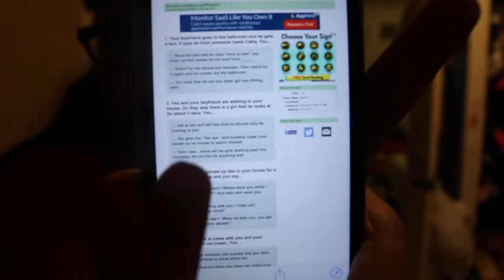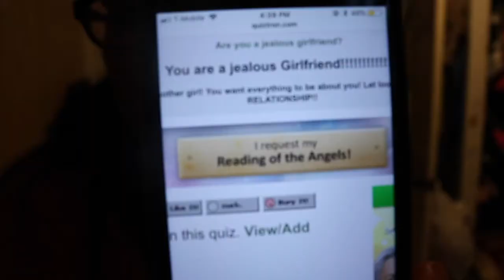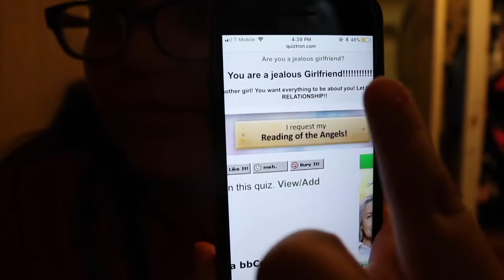Giveaway Winner Announcement! | Am I a Jealous Girlfriend?